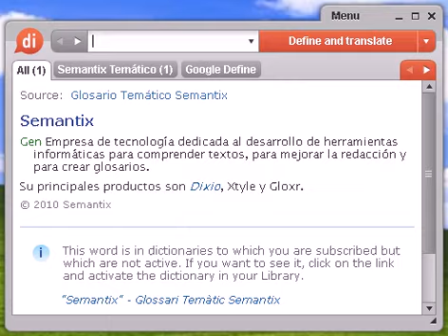Definición de advenir